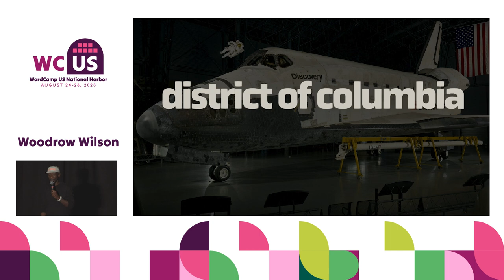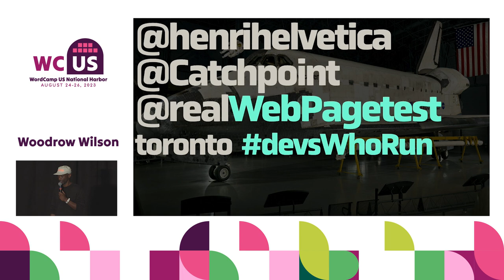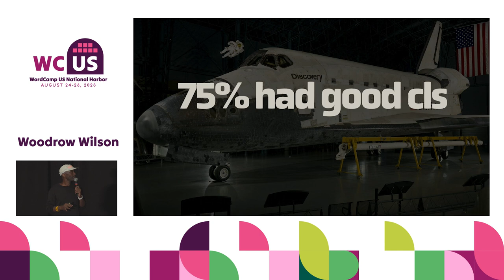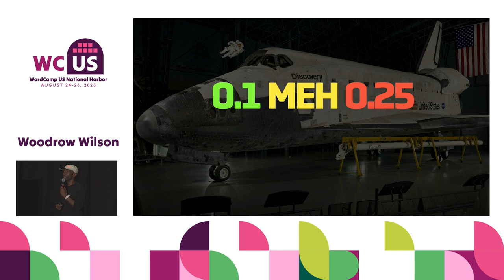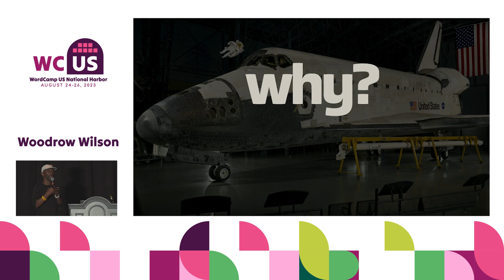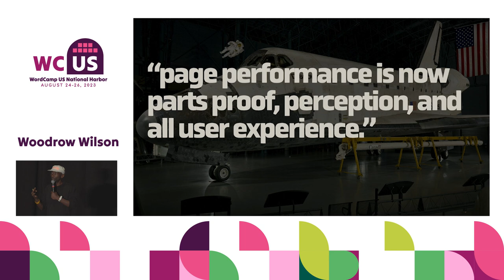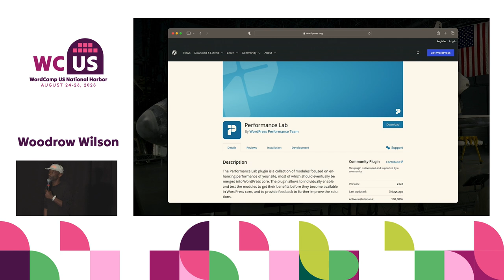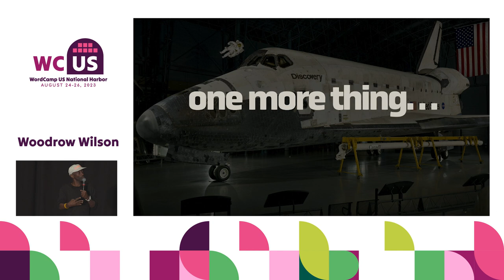Core Web Vitals 2023: User Experience and Performance Evolved.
User experience and performance are now common place discussions. The web’s evolution demands it. In order to look after both, a trio of modern metrics called Core Web Vitals were introduced in 2020. Three yrs later, they too have evolved. Core Web Vitals 2023 is a deep dive into these 3 metrics, their maturation, significance, and data surrounding them through the lens of WordPress practitioners